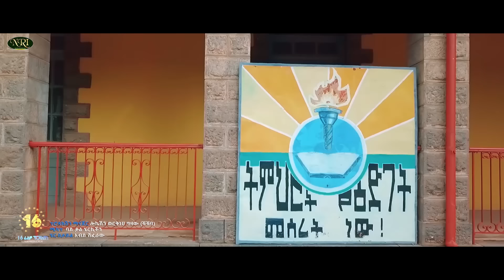Hayleyesus Feyssa - Barsiisaa - በርሲሳ - New ethiopian Music 2020 (Official video)